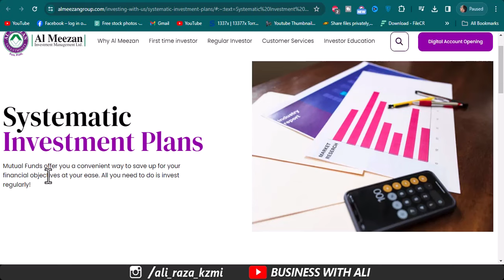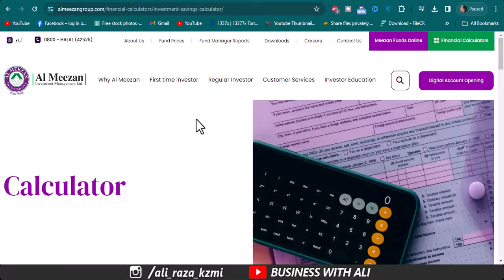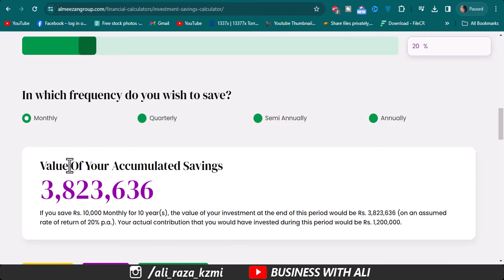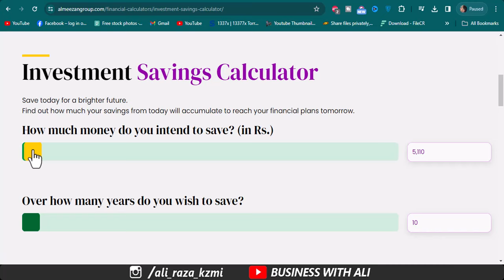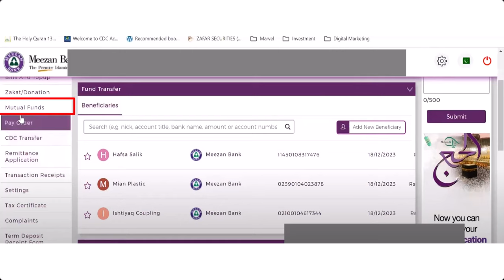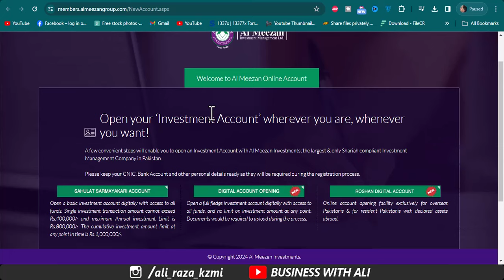Meezan New Investment Plan 2024 | Systematic Investment Plan | Invest 10k Per month Earn 38 Lakh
How to invest in Al Meezan Investment Funds
Profits on Mutual Funds
Passive Income Mutual Funds

City 41
Elction Box
Business Chowk
Helan MTM Box
Q tech
Grow With Haider
Bank News